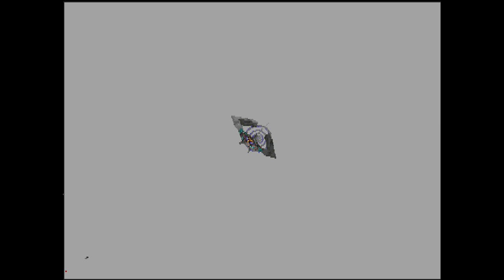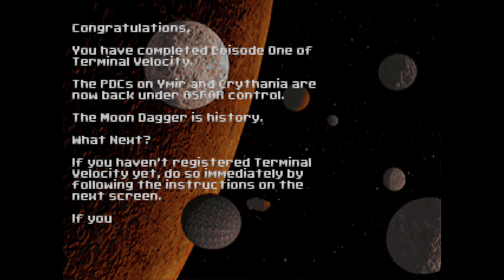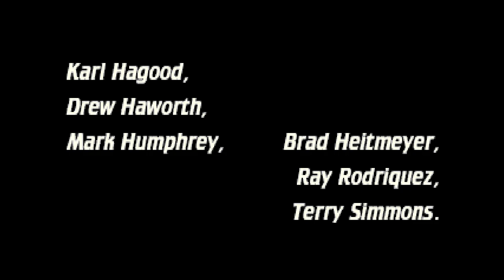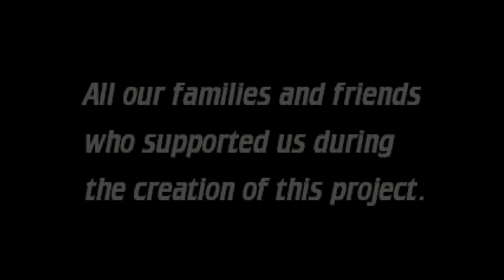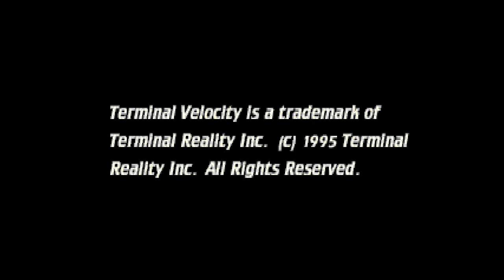Terminal Velocity (1995) - Episode 1 playthrough + secret level - Playing good MS-DOS games 4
00:00 Episode 1
46:02 Secret Level

(English below) Gameplay del primer episodio completo de Terminal Velocity, lanzado en 1995, y desarrollado por Terminal Reality y publicado por 3D Realms.

Se trata de un juego de acción en el que controlamos una nave disparando objetivos por diferentes planetas. Acción simple, directa y divertida. Hay dos partes diferenciadas en cada planeta, por un lado está la superficie, y por el otro los túneles.

En este gameplay muestro el primer episodio completo del juego, que consiste en 3 planetas con 3 fases cada uno. Muestro también el nivel secreto, al cual se accede escribiendo las palabras Terminal Reality como nombre de piloto y apodo (solo en la versión de CD). Un nivel un tanto inquietante, e incluso diría que desagradable de ver.

Lo juego en DOSBox, y configuré los controles del joystick del juego para jugar con mando, más concretamente un DualShock 4, así se juega mucho mejor que con teclado, que es como yo siempre había jugado a este juego hasta ahora.

Dependiendo de la recepción del vídeo (o de si me apetece :P) quizás haga el playthrough de los otros 2 episodios.

Terminal Velocity puede comprarse actualmente en Steam y GOG.

Gameplay of the first complete episode of Terminal Velocity, released in 1995, and developed by Terminal Reality and published by 3D Realms.

It is an action packed game in which we control a ship shooting targets on different planets. Simple, direct fun action. There are two different parts on each planet, on one side is the surface, and on the other the tunnels.

In this gameplay I show the first complete episode of the game, which consists of 3 planets with 3 stages each. I also show the secret level, which is accessed by typing the words Terminal Reality as pilot name and call sign (only in the CD version). A somewhat disturbing level, and I would even say unpleasant to see.

I play it on DOSBox, and I configured the game's joystick controls to play with a controller, more specifically a DualShock 4, so it plays much better than with a keyboard, which is how I had always played this game until now.

Depending on the reception of the video (or if I feel like it :P) maybe I'll do the playthrough of the other 2 episodes.

Terminal Velocity is currently available for purchase on Steam and GOG.